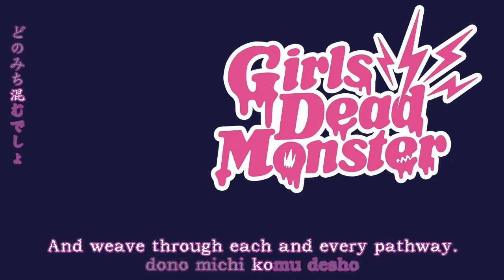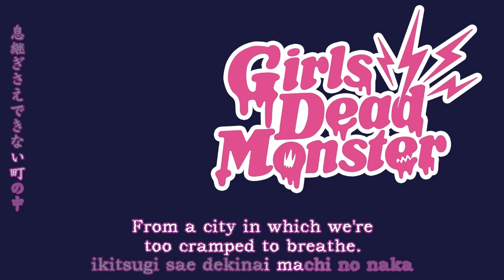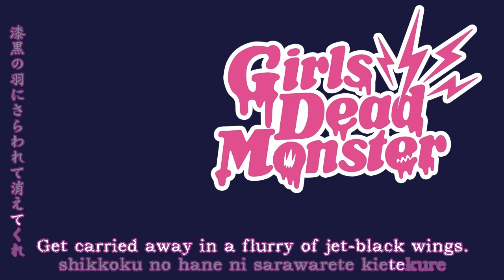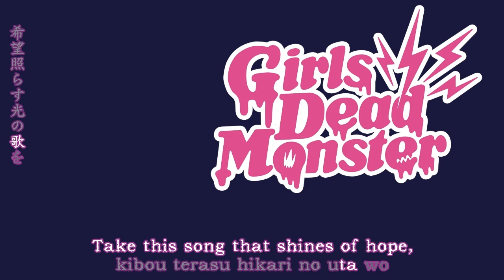Girls Dead Monster - Crow Song (with Lyrics)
Crow Song with English and Japanese Subs.